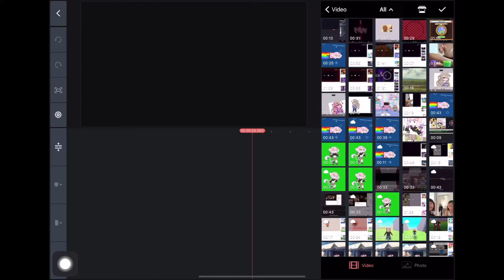BLOODPOP Meme | Happy Bday Dad! And happy new year uwu | ⚠️BRIGHT COLORS⚠️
Yay!! It’s my Dads Bday! And it’s now 2022!

Apps used:

Gacha club
Background Eraser
IbisPaint X
Alight Motion

I will give credit links soon, I can only do it on my laptop 💻